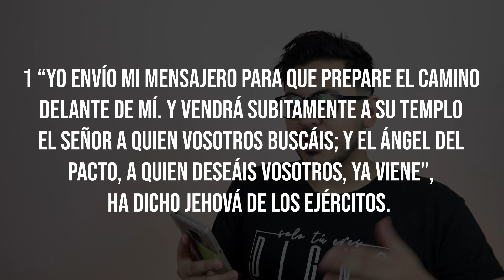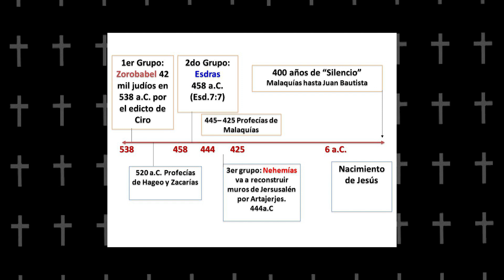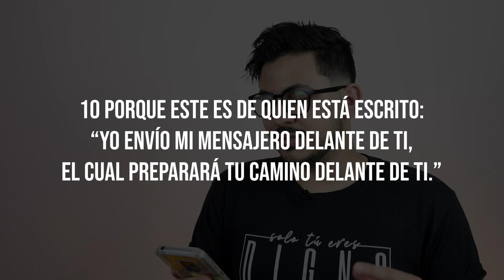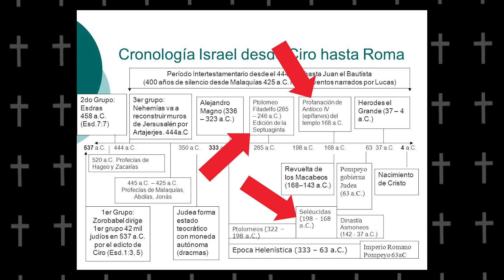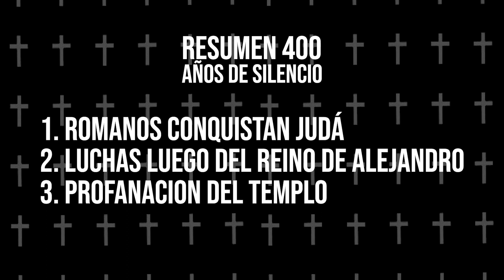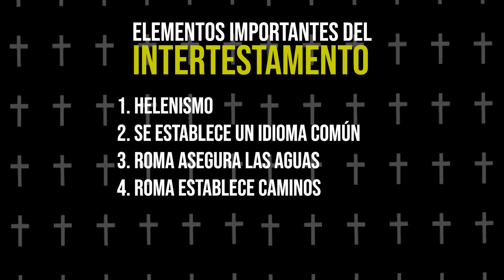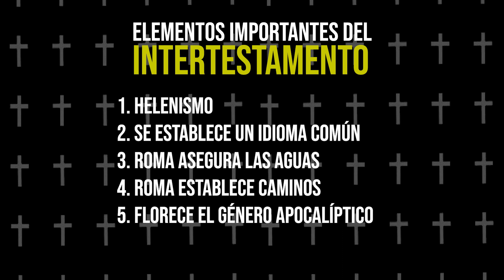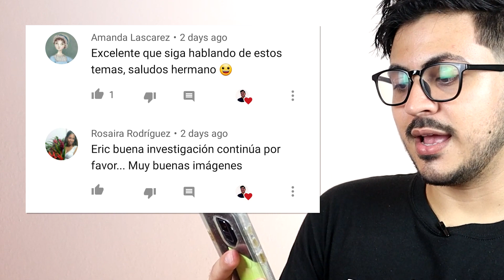Que *REALMENTE* Pasó en los 400 Años de Silencio de la Biblia (Historia/Resumen del Intertestamento)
En este video Eric comparte un Resumen de la Historia del Intertestamento o los 400 años de silencio profetico antes de cristo de la biblia que sucedieron entre malaquias y mateo y porque dios no hablo durante esos 400 anos de silencio. Desde que Roma vence a los Medopersas y conquista a Israel por medio de Alejandro el Magno, hasta que Juan el Bautista cumple las profecias de Malaquias y rompe con el silencio profetico en Israel, te cuenta todo incluyendo las historias de los Macabeos y la rededicacion del templo, o la fiesta de las luces o Hannukah y la menorah.

Espero que hayas podido aprender algo y que este video sea de bendición a tu vida.

*ESTE VIDEO FUE GRABADO CON:

Canon M50 EOS

Rode Microphone

K&F Concept Tripod

Boya Lavalier Mic

Joby Gorilla Pod

Subo videos semanales sobre cómo podemos acercarnos más a Dios y cómo podemos ser mejores cristianos.

Asegurate de ver todos mis otros videos y de dejarme un like y un comentario abajo diciendome que cosas haces tu cuando te sientes estancado al estudiar la Biblia en tus estudios biblicos. ¡Dios les bendiga! ¡Nos vemos en el próximo video!

*Algunos de los enlaces en esta descripción son enlaces afiliados con el programa de Amazon Associates, lo que significa que de cualquier compra finalizada a traves de ellos yo recibiré una pequeña comisión. Al hacer esto estarías ayudandome a cubrir una parte de los gastos de producción de este y futuros videos que yo haga en este canal. Desde ahora, ¡Mil gracias!